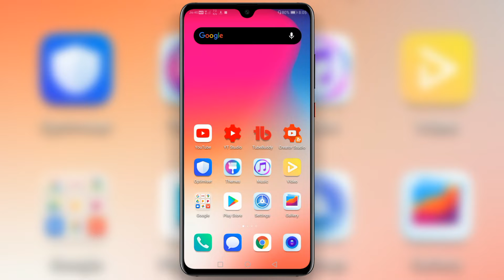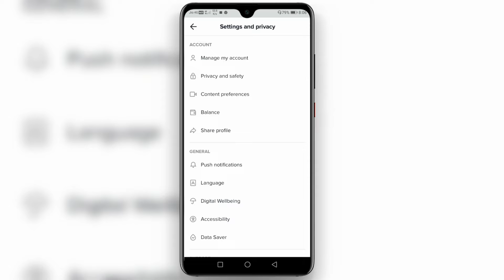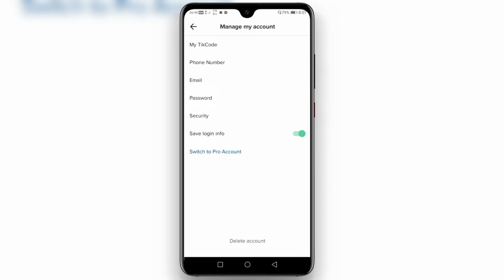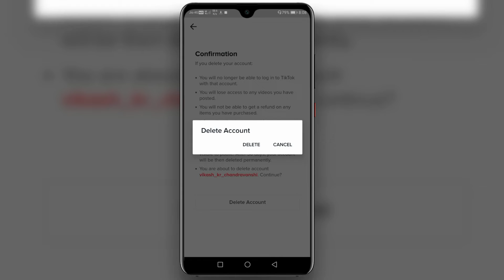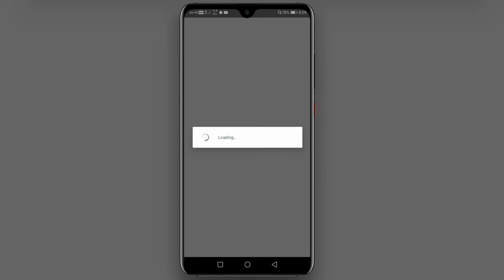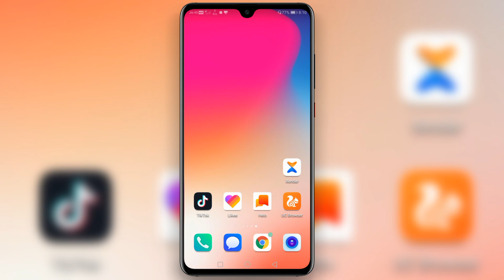How to delete tiktok account permanently || Tiktok account hamesha ke liye kaise delete kare | China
⏩ABOUT THIS VIDEO : ---  आज के विडियो में मैंने आपलोगों को TIKTOK ACCOUNT PERMANENTLY DELETE करना बताया मुझे उम्मीद है ये विडियो आपको पसंद आया होगा!
               🌹THANK YOU दोस्तो मिलते हैं🌹
                        🙏अगले विडियो में 🙏

MIC 149 ₹
RING LIGHT
MIC BOYA M1
GREEN SCREEN
MOBILE TRIPOD

▶️YOUR QURIES : ---

👉Tiktok id
👉How to delete tiktok
👉How to delete tiktok account
👉Tiktok account delete kaise kare
👉How to delete tiktok account 2020
👉Tiktok account hamesha ke liye kaise delete kare

▶️HASTAG : ---

🤓🔥आपके लिए कुछ देशी जुगाड़🔥🤓

❤️SUBSCRIBE___FOR___MORE__VIDEOS❤️

        🙏THANKS__FOR__WATCHING🙏